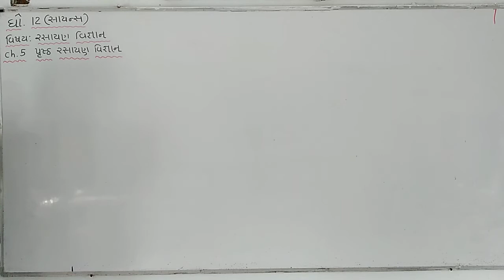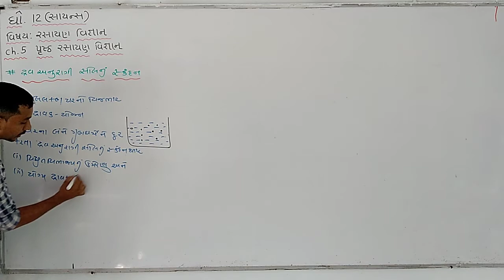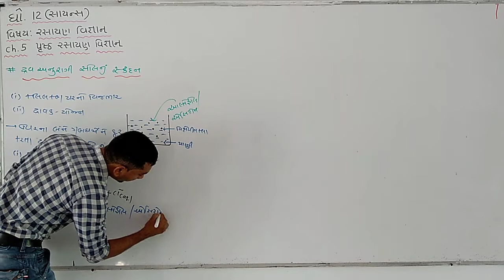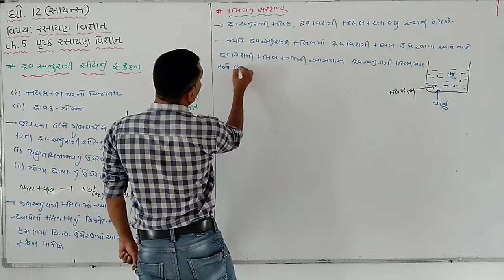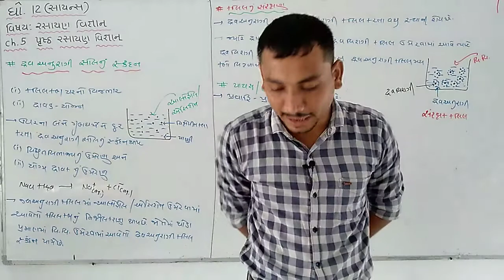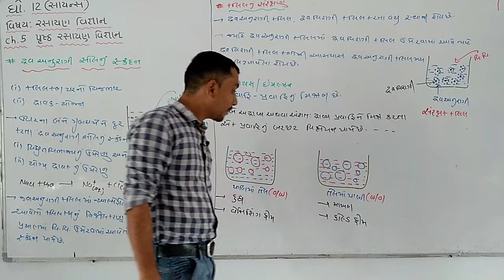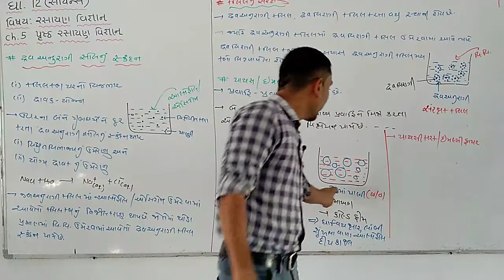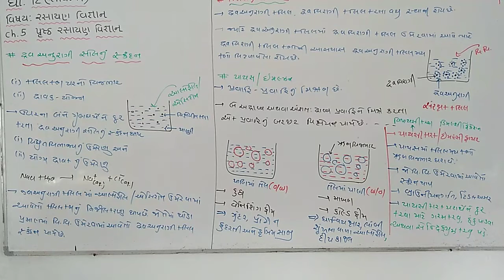Che Cha 5 Lec 23